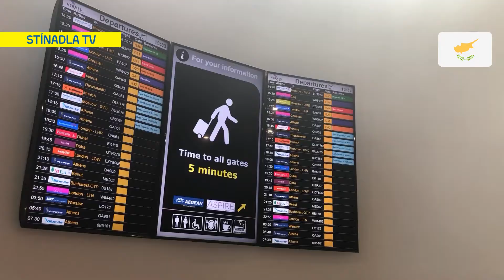Soustředění na Kypru - 31. ledna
Poslední na soustředění na Kypru a také následná cesta domů ze soustředění